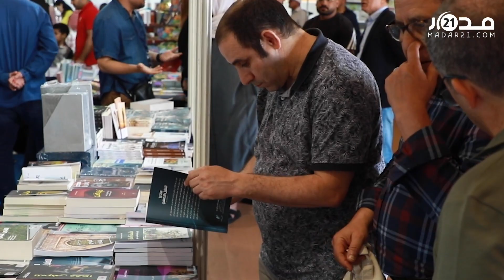معرض الرباط يقاوم “تغوّل” التكنولوجيا لإحياء علاقة “فاترة” للأطفال مع الكتاب